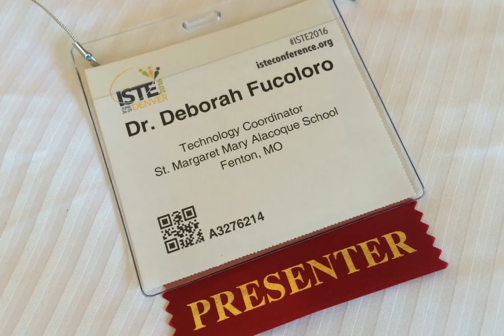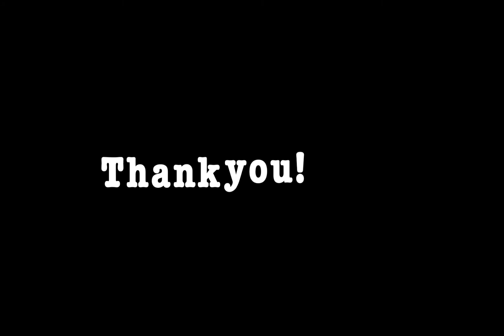Meet Dr Fucoloro 2022 2023